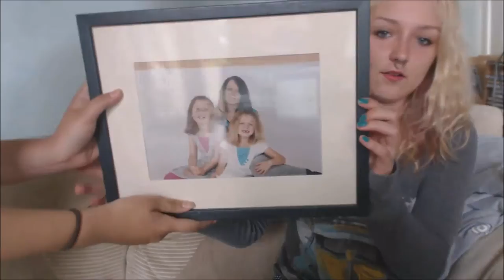♥♥ Sisters Tag || Lucy & Rebbekah Lawes ♥♥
Here are my links guys! Hope you enjoy, feel free to add me on facebook!

Request any covers you want to see, love y'all xo